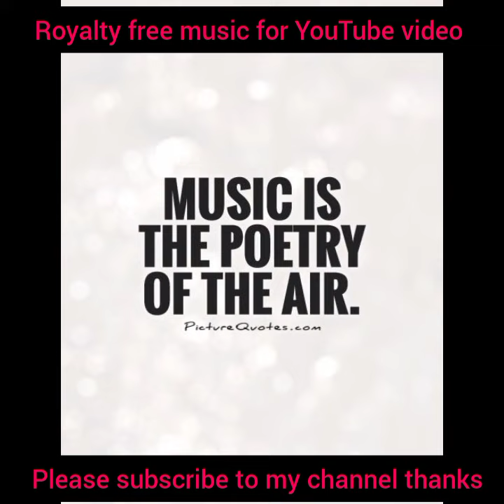melody of the dream (no copyright music)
This is an original composition composed by me 'Whitesand' (Martynas). This is copyright free music. More info on the description.

Composer: Whitesand (Martynas Lau)
Year: 2018
Title: Melody Of My Dreams

COPYRIGHT INFO:
- You can use this song for Youtube if you credit me, State That this song is written by Whitesand and song title , also by giving links to this song and to purchase links on Bandcamp and steam link on Spotify. (example - Music by Whitesand - Title, and links)
- You cannot sell my music as your own, or use it on background for your songs and upload it to music platforms.
- You cannot claim or use my music via Youtube Content Id system.
 If your video gets claimed by the Youtube Id system, it is because you probably didn't credit me properly, you can submit this form and your claim should be sorted within 24 hours.